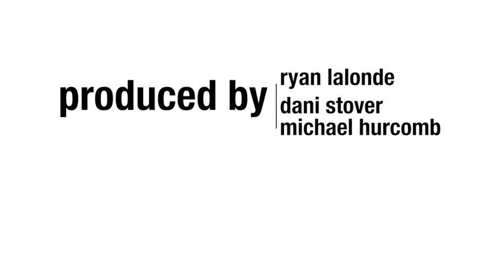Bandwagon - The Reason - Come & Go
Join host Dani Stover as she drives around town with a special guest musician / band performing from the backseat. Episode 7 features rock band The Reason performing "Come & Go"